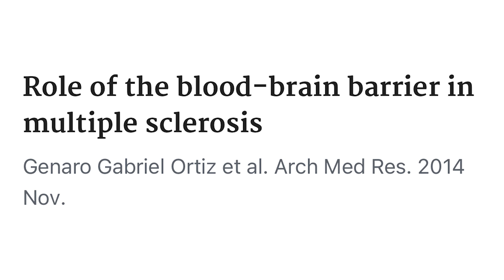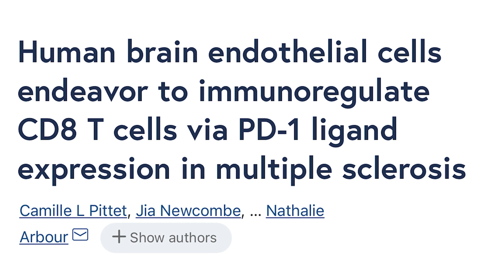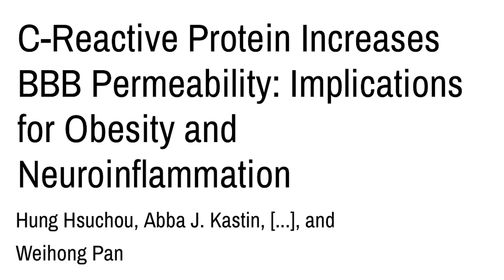Is Red Meat BAD for Multiple Sclerosis?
Food has an effect on Multiple Sclerosis. Studies show that red meat intake is associated with higher levels of inflammatory markers like c-reactive protein (CRP).

CRP is a biomarker of severity and disease activity in Multiple Sclerosis,